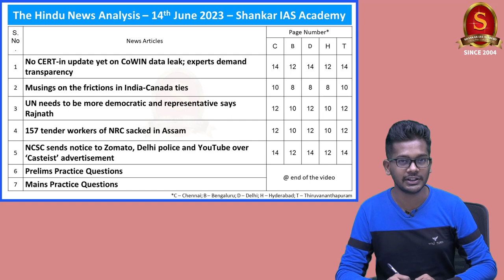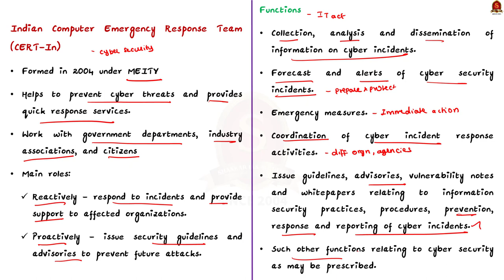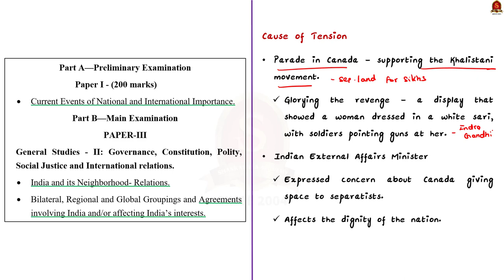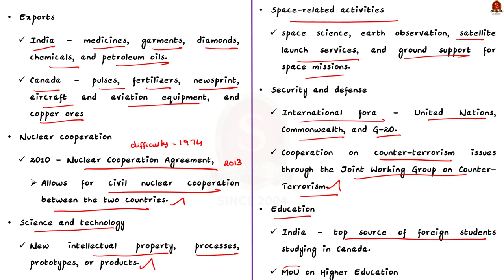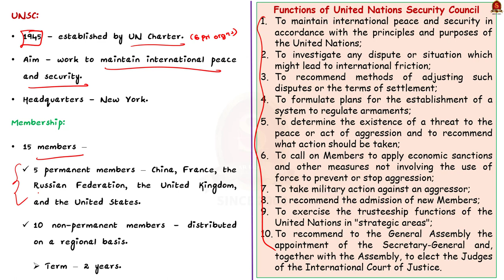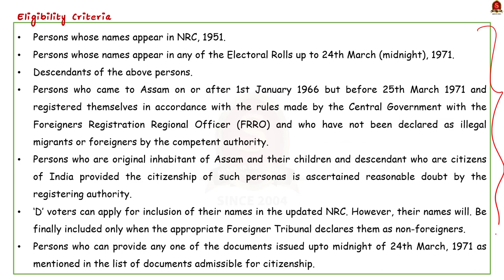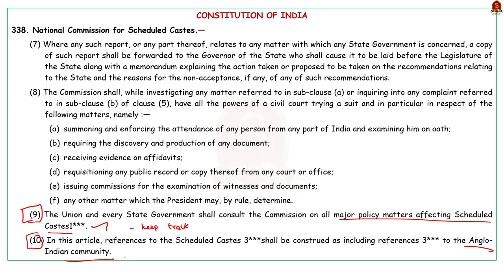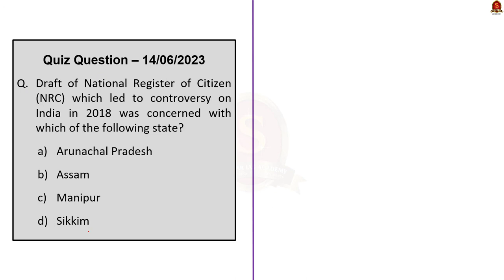The Hindu Daily News Analysis ||14th June 2023 || UPSC Current Affairs || Mains & Prelims '23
Time Stamping
►►Introduction - 00:00
►►List of Topics - 00:08
1. Musings on the frictions in India-Canada ties - 00:19
2. No CERT-in update yet on CoWIN data leak; experts demand transparency - 04:02
3. UN needs to be more democratic and representative says Rajnath - 11:09
4. 157 tender workers of NRC sacked in Assam - 13:10
5. NCSC sends notice to Zomato, Delhi police and YouTube over ‘Casteist’ advertisement - 16:25
6. Prelims Practice Questions - 19:40
7. Mains Practice Questions - 22:06